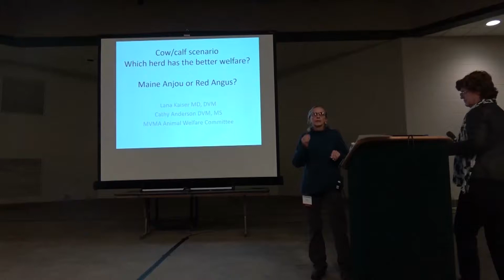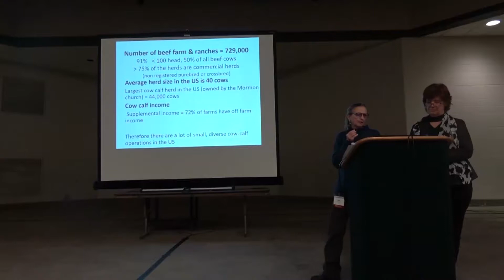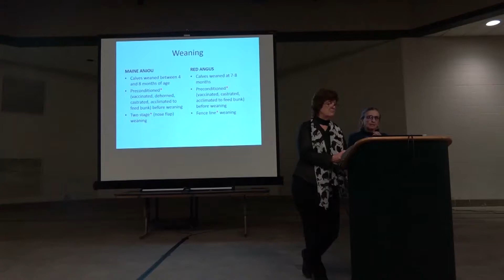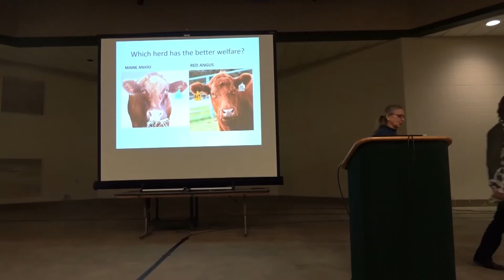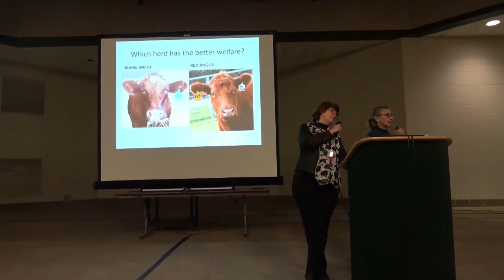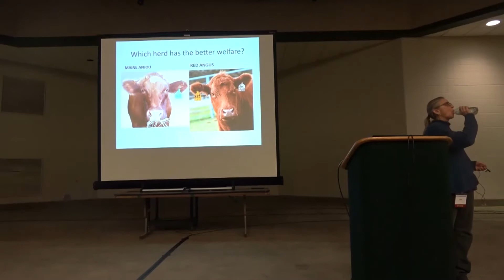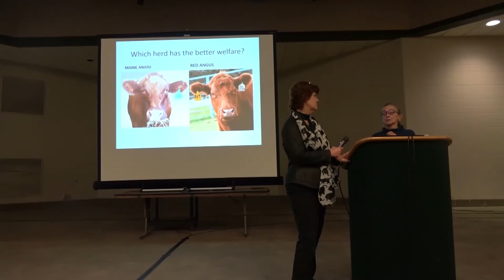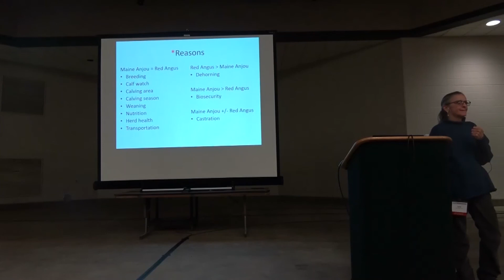Beef Cow-Calf Herds: Who Has the Better Welfare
Presented by Drs. Lana Kaiser and Cathy Anderson at the 2017 Animal Welfare Conference